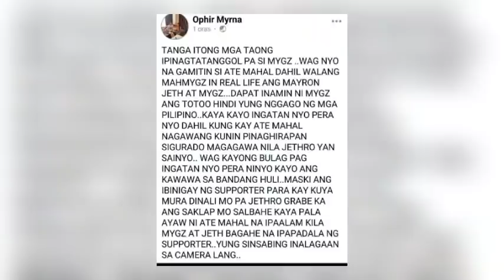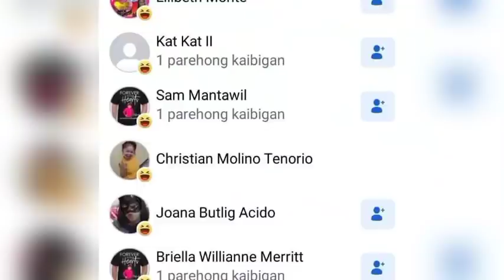🔴SHOCKING!! CHRISTIAN "TOTO" MOLINO PINAGTAWANAN LANG SI OPHIR MYRNA | OPHIR MYRNA MAY PASABOG PA?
PHOTO CTTO